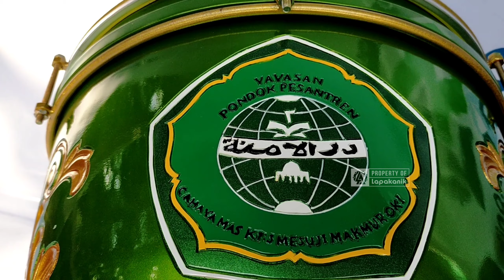ALAT MUSIK HADROH VERSI UKIRAN KEREN MAJELIS DARUL AMANAH OGAN KOMERING ILIR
Alhamdulillah salah satu fullset habsyi ukiran terbaru kembali terkirim kealamat pemesan. Berwarna hijau cerah yang akan membuat tampilan majelis anda lebih dilirik saat perform. Penasaran? Tonton videonya sampai selesai.

Untuk anda yang penasaran terkait spesifikasi, harga hingga cara pemesanannya, silahkan cek keterangan berikut ini:

ALAT MUSIK REBANA HADROH FULL SET UKIRAN PREMIUM:

🔹 1 Bass Habsyi Diameter 40 Cm / 16 inc
🔹 1 Darbuka Cor Alumunium Motif 9 inc
🔹 1 Tung Tam Mika 8 inc
🔹 2 Keprak Kulit Diameter 23 Cm
🔹 4 Rebana Hadroh Diameter 30 Cm
🔹 2 Stick / Pukulan Bass Stenless
🔹 1 Stand Mix Bass Hadroh
🔹 1 Kunci L Darbuka
🔹 Bonus 1 icik-icik bulan tsabit
🔹 Bonus 1 icik2
🔹 Bonus Lukisan kenang-kenangan
🔹 Fullset Tas Lengkap

FASILITAS SPESIAL UNTUK ANDA:

🔹 Bisa request warna sesuai dengan keinginan
🔹 Bisa request ukir nama dan logo majelis kalian
🔹 Bisa request warna mika Powerbeat Hitam/Rolling Putih
🔹 Bisa Request Kayu antara kayu mahoni atau kayu nangka
🔹 Mendapat laporan progress pesanan dari tim Lapakanik
🔹 Jaminan kualitas & Garansi Resmi perusahaan Lapakanik Nusantara

HARGA PROMO UNTUK ANDA:

🔸 Free Ongkos Kirim keseluruh Jawa
🔸 Bisa kirim keseluruh Indonesia hingga luar Negeri
🔸 Estimasi Proses pengerjaan 10-15 Hari kerja siap kirim kealamat anda
🔸 Dapatkan harga spesial diatas sebelum kembali normal

Jika anda berminat dan dirasa informasi ini bermanfaat, silahkan hubungi kontak kami dibawah ini untuk pemesanan dengan mencantumkan nama dan alamat lengkap anda:

🔹 Nama: Ujang Arifin
🔹 Alamat Produksi: Jl. Pecangaan Bugel, Rt/Rw. 08/03. (Kampung Terbang) Ds. Troso, Kec. Pecangaan, Kab. Jepara, Jawa Tengah.

Hastag